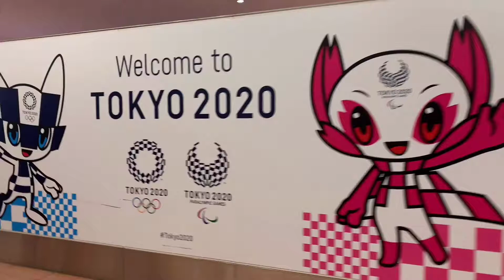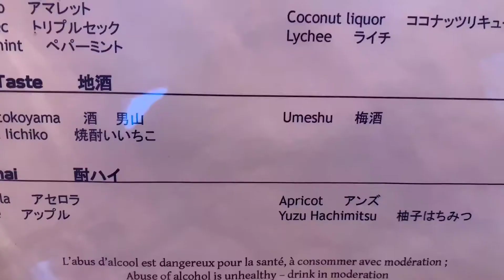The 1st day travelling to Club Med Sahoro Hokkaido Japan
It's been a long day of travelling, 9.5 hours from sydney to tokyo, another 4 hours from tokyo to Sapporo, 3 hours bus from the airport to Club Med Sahoro. It's all worth it.